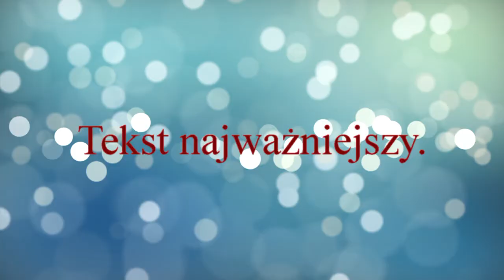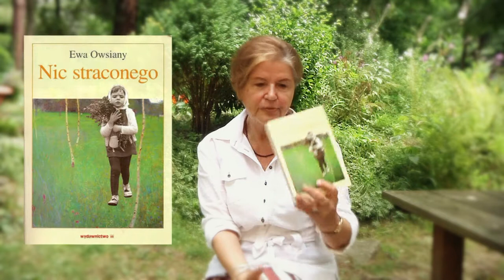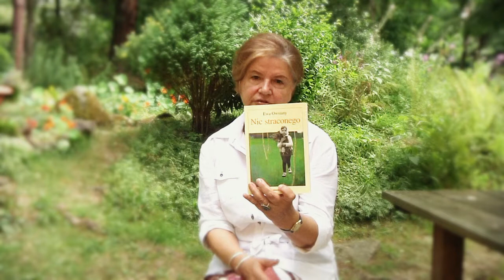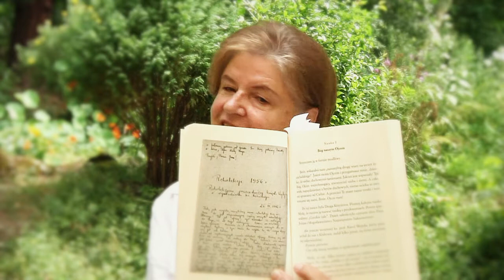Ewa Owsiany cz2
"Rabczanie znani i mniej znani"